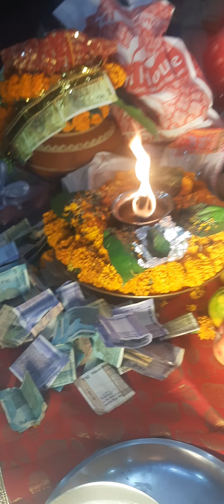tere jyot jagdi tera bhog lagda